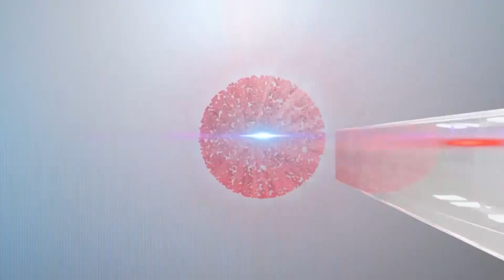Instituto Cubano de Nefrología contribuye con El Salvador